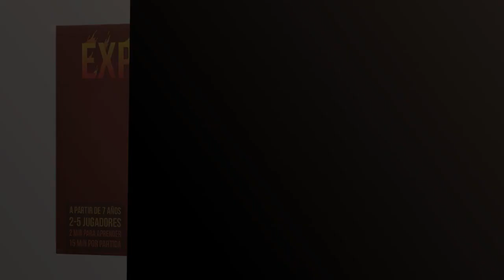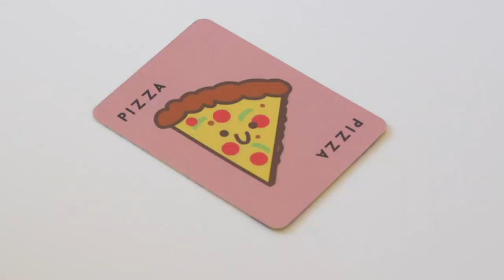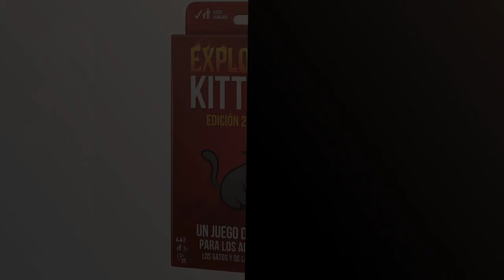BARKING KITTENS ESPAÑOL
✋  Aquí están los 5 mejores productos de juegos de mesa: barking kittens en español en la cima disponibles en el mercado.

🔽🔽🔽 ENLACES DE COMPRA BARKING KITTENS ESPAÑOL 🔽🔽🔽

1) Exploding Kittens - Juego de Cartas en Español - EKIEK01ES

2) Ludilo - Taco, Gato, Cabra, Queso, Pizza | Juegos De Mesa Niños 8 Años O Más | Juegos De Cartas | Juegos Familiares |Juego Educativo | Regalos para Niños

3) UNO FLIP - Juego de Cartas Familiar - 112 Cartas Doble Cara - Fomenta la Estrategia - Versión Competitiva - Regalo para Niños de 7+ Años y Adultos

4) Exploding Kittens EKIEK02ES - NSFW - Juego de Cartas en Español & Barking Kittens - Juego de Mesa en Español

5) Exploding Kittens Edición 2 Jugadores - Juego de Cartas en Español

00:00 - Intro
00:07 - 1) Exploding Kittens - Juego de Cartas en Español...
00:45 - 2) Ludilo - Taco, Gato, Cabra, Queso, Pizza |...
01:26 - 3) UNO FLIP - Juego de Cartas Familiar -...
02:01 - 4) Exploding Kittens EKIEK02ES - NSFW - Juego de...
02:37 - 5) Exploding Kittens Edición 2 Jugadores - Juego de...
03:04 - Outro